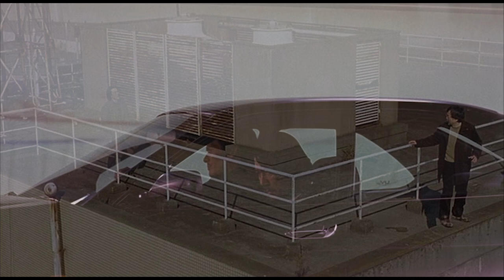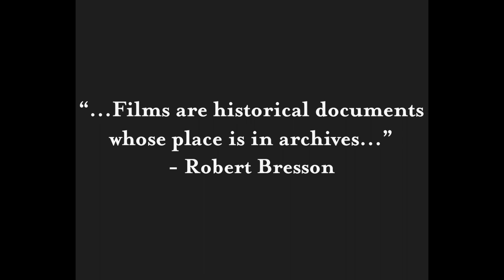Wandering characters of Kiyoshi Kurosawa in Haunting Tokyo | Film Essay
Buy us a white tea to support and reimagine the stories or storiesoffthelights@axl

Kiyoshi Kurosawa - A Genre Obsessed Master in Cinema

“THE OLDEST and strongest emotion of mankind is fear, and the oldest and strongest kind of fear is fear of the unknown.” - H. P. Lovecraft.

We are pleased to exhibit our first retrospective video essay on Kiyoshi Kurosawa!

Brief Introduction: Kiyoshi Kurosawa is a Japanese filmmaker who has directed more than 20 films in his 38 years of filmmaking and has tasted almost every genre in cinema, including charisma! He is an underrated and spellbinding filmmaker, and his obsession with genre cinema makes him an eccentric in world cinema. V-Cinema shaped him as a challenging filmmaker, and that’s where his perception unfolded. His three films were screened at the Cannes, Berlin, and Venice film festivals in 1999. He has been identified as a “J-Horror (Japanese Horror)” filmmaker, but neither he nor we have acknowledged it! Maybe, through these essays, one can perceive him.

Kiyoshi Kurosawa’s films are about personal identity, and he seeks the unknown fear of oneself. His concealed spirits coexist with us forever, and we cannot locate a door to get rid of them. Couples and Tokyo are recurring motifs in his films. An extended written essay on Kiyoshi Kurosawa will be published soon.

One can begin with Cure, Pulse, Bright Future, and Tokyo Sonata to apprehend this exotic soul.